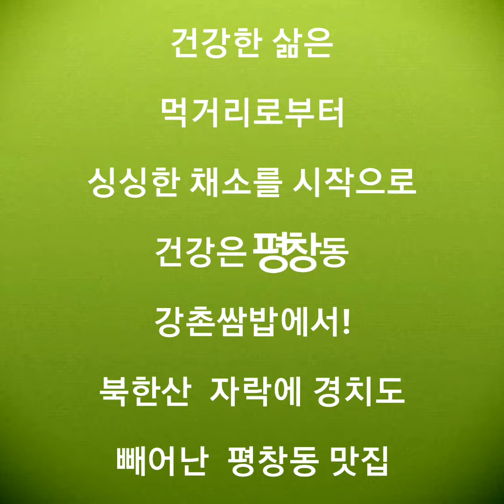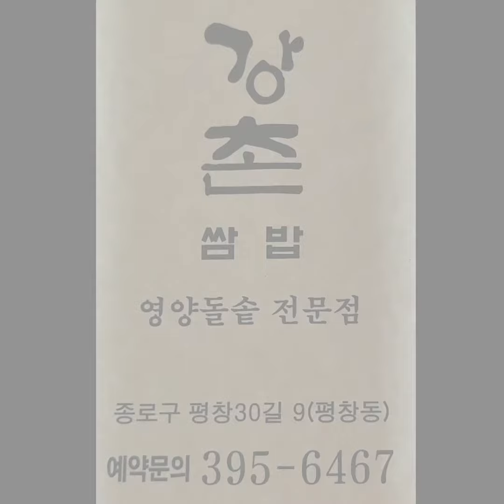[평창동맛집]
북한산자락에위치한평창동강촌쌉밥
온가족이함께먹을수있는싱싱한쌈밥집